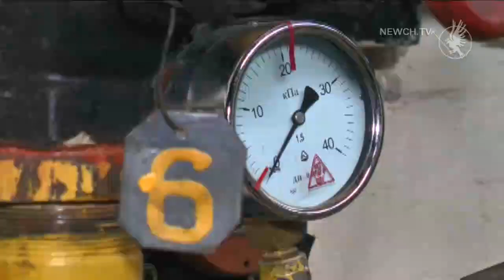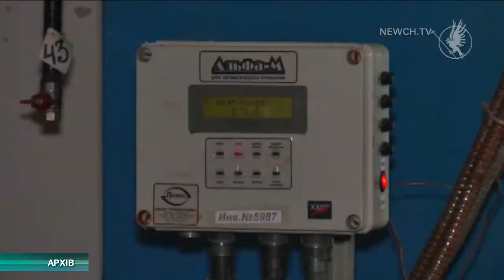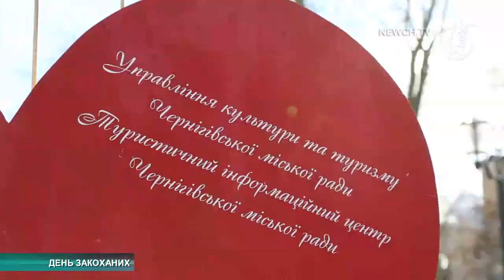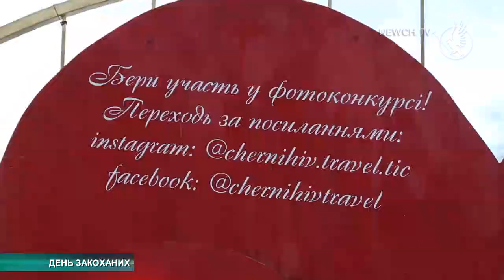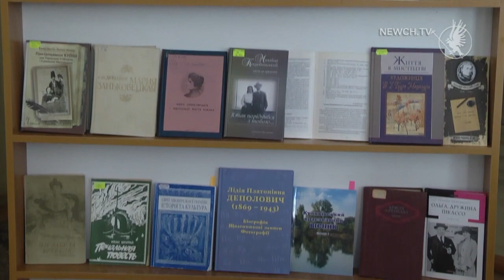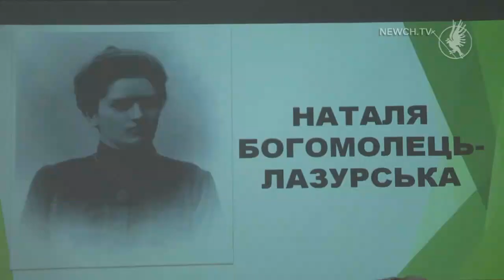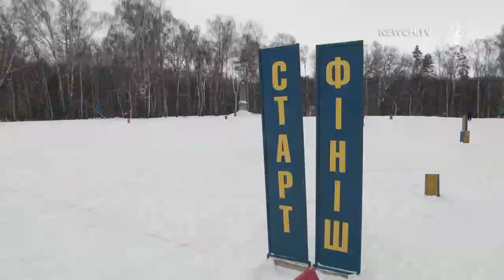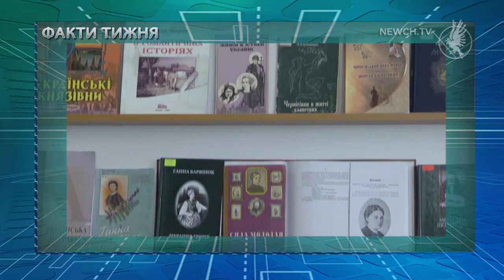Факт-новини за 14.02.21 | Телеканал Новий Чернігів